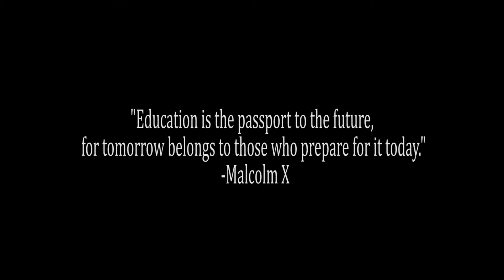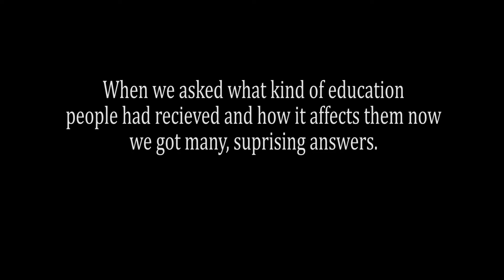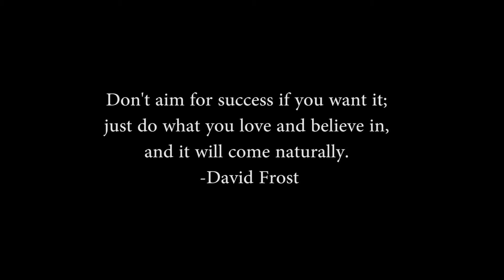Education (My First Documentary)